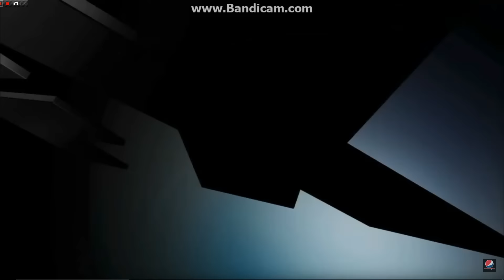CGI entertainment/mycun studios/FX productions History (2008-2016)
From of Adventures of MYCUN FX

NOTE: Fake